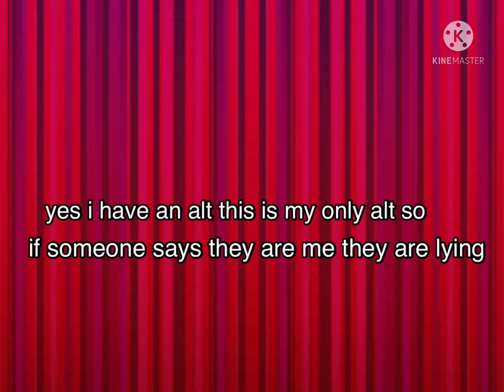this video is in x8 speed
this was pretty fun to make ngl